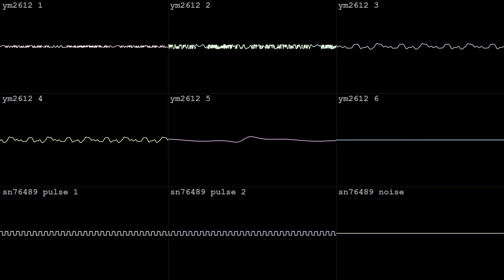midnight zombie rampage [YM2612 + SN76489]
made in two hours with Furnace for hvb's cohost COMPOST #5 on July 21 2024!  wave vid done in corrscope

"oh dear! that pesky Necromancer Eggbug has turned all the eggbug plushies into zombies! and the zombification is spreading to coposters at an alarming rate...

how will you choose to react? will you take up arms against these adorable brain-eating little Guys? or will you join their ranks, going Zombie Mode? the choice is yours, but one thing is for sure - you can't sit on the sidelines for this one. probably."